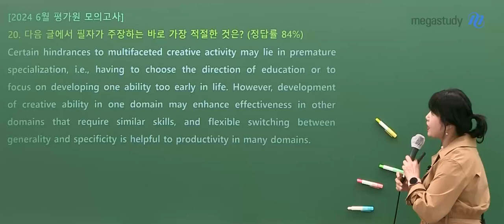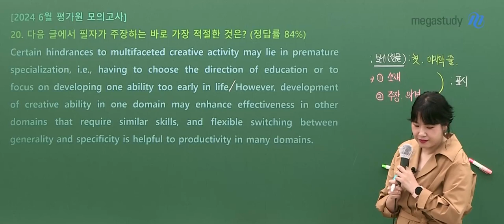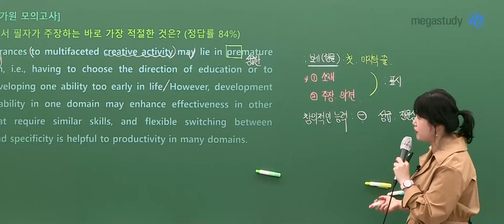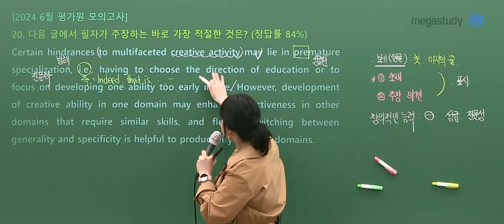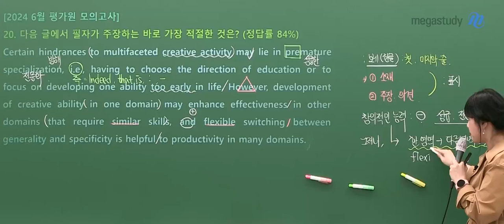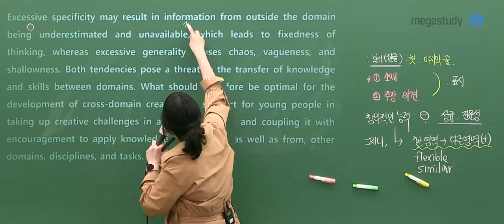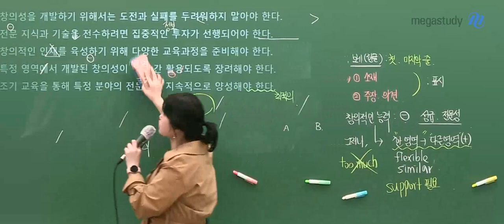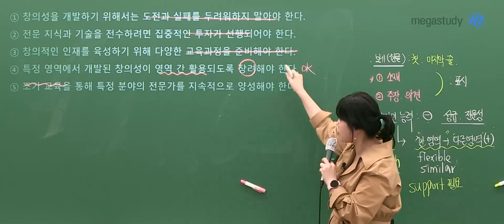[메가스터디] 영어 고수현쌤 - 2024학년도 고3 6월 모평 영어 해설강의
영어 고수현 선생님의 2024학년도 고3 6월 모평 영어 해설강의 영상입니다. 자세한 내용은 영상을 통해 확인해주세요!